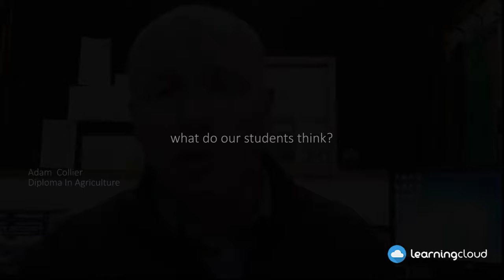Learning Cloud Reviews